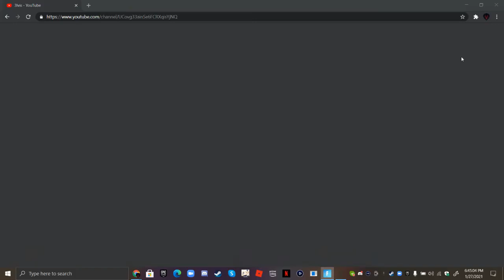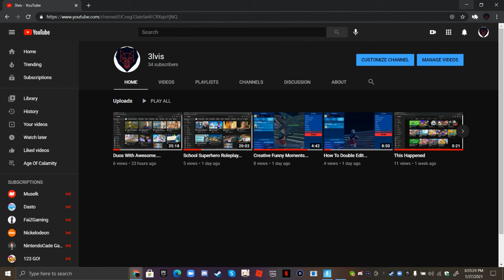Gameplay With Silas & Stephen